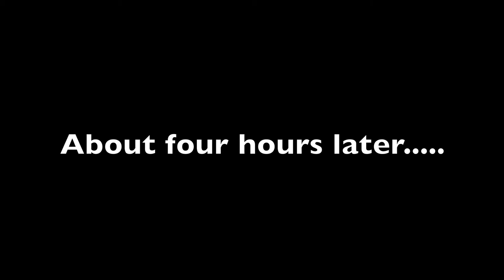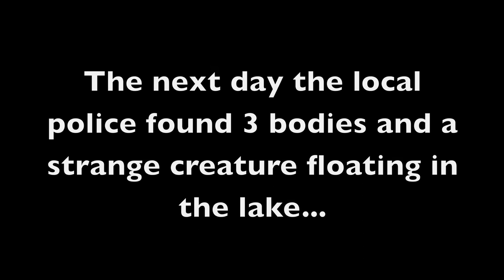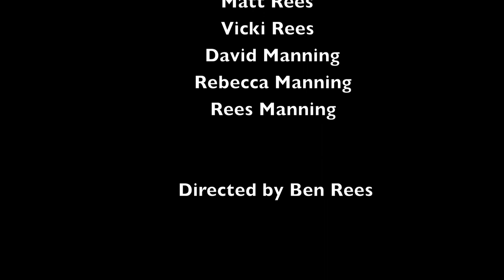Wolfsbane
Our first lame short-film...